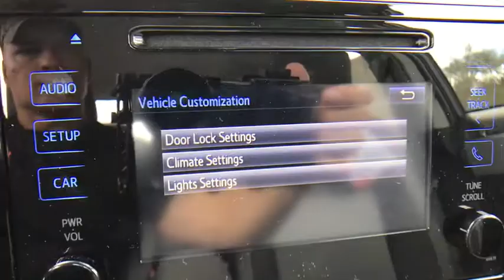2017 Toyota Corolla Longwood, Orlando, Lake Mary, Sanford, Daytona Beach, FL LHC949403